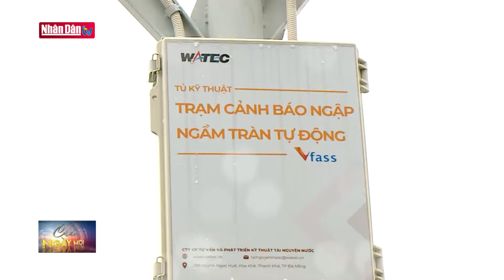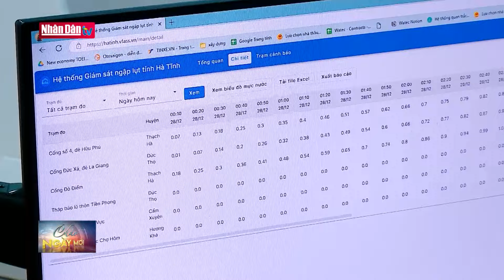Trạm đo mưa tự động giúp chủ động ứng phó mưa lũ